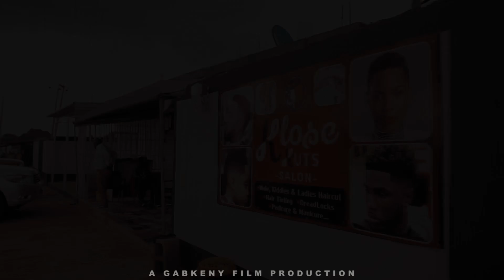BAR MAN I LOVE 2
continuation of my last video 'BAR MAN I LOVE'